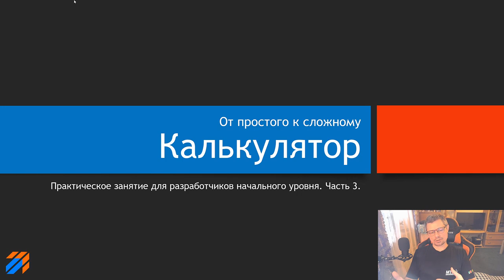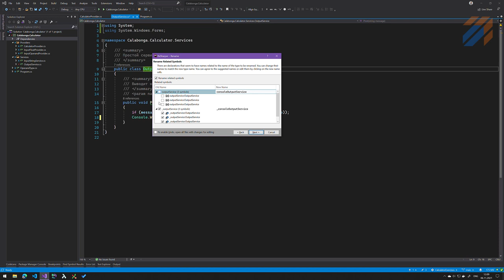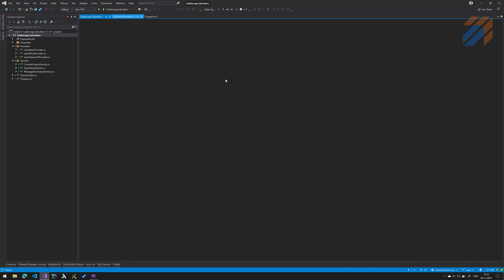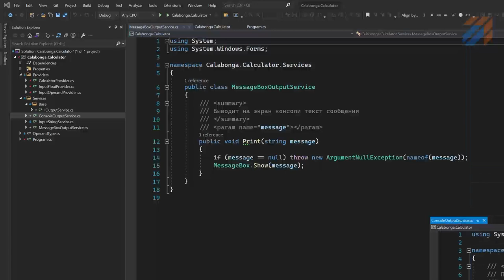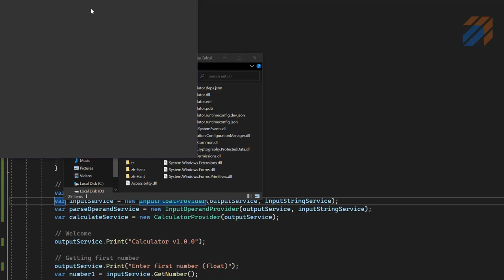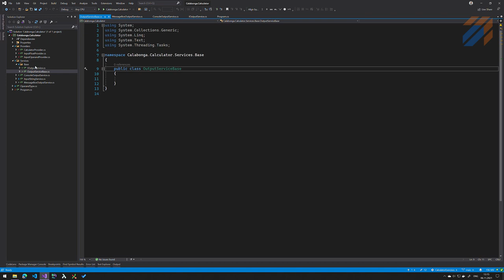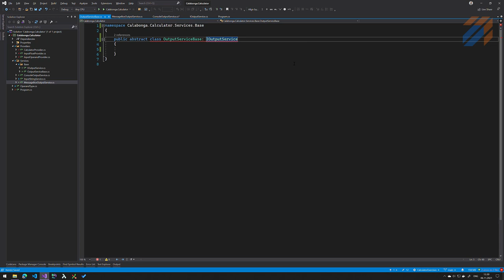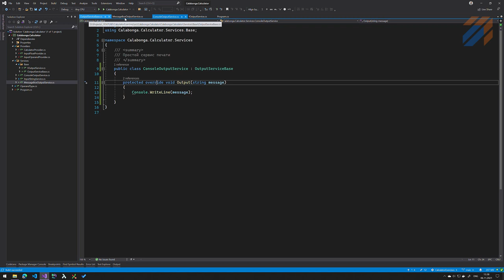Калькулятор (часть 3)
Задачи и цели:
* Понять, что такое про абстракция в C#
* Понять для чего нужны абстракции и какие они бывают
* Реализовать абстракции в приложении